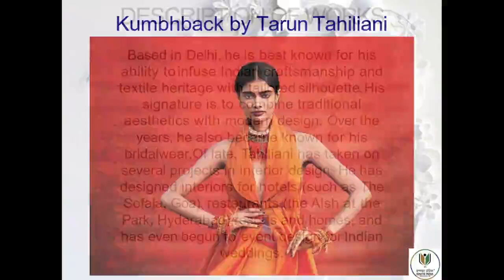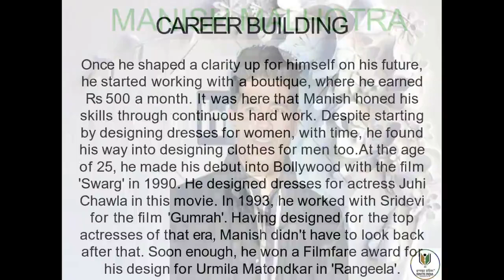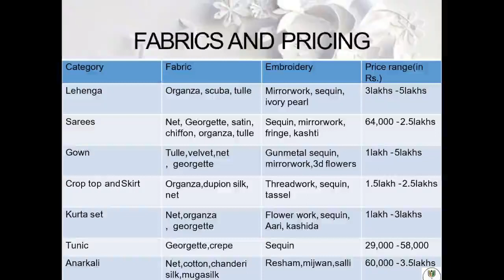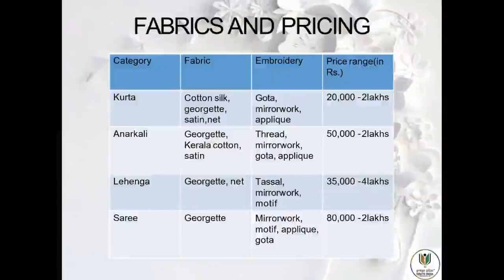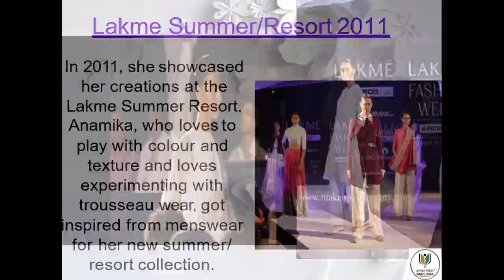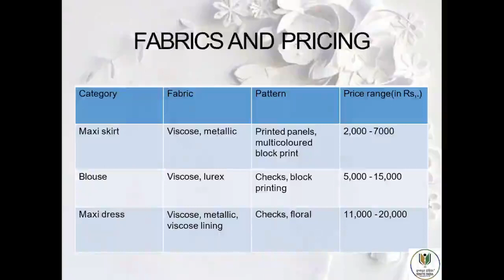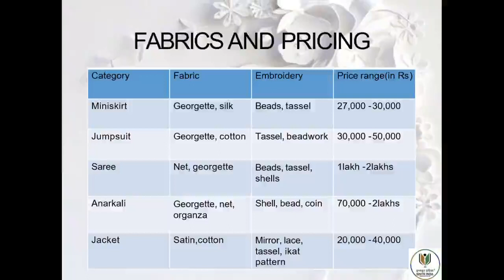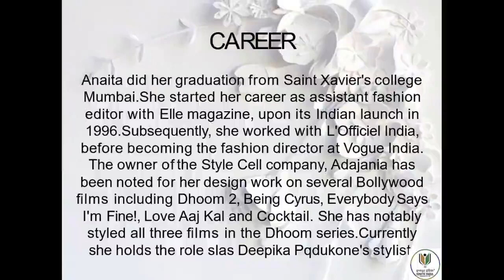GK NIFT NID 2021 | DESIGNERS OF INDIA | CRACK NIFT | IGNITE INDIA EDUCATION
After Downloading My institute App  Enter org code phuvh
HOW to Crack NIFT in 30 Days?
UG/PG 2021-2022 CAREER COUNSELLING & FREE DEMO CLASS by INDUSTRY EXPERT
Why You Should Join Ignite India Education?
1.IGNITE INDIA has the highest result and has Pan India Presence.
2.15+ Years of Excellence, and more than 25000 students success stories
3.Design, Management & Technology professionals are leading this initiative.
4.Interaction with IGNITE Alum Network and Industry Experts to get an insight about an exam pattern and Career Opportunities.
5. One on One Doubt clearing session and class test.
6.Regularly updated study material
7.Online Test Series and Mock Tests.
8.Scholarship for students belongs to the humble background and talented Candidates.
9. Industry Expert Sessions for career counseling of students.
10. Revision classes.
11. Outdoor Market research and Sketching Classes
12. Customise Class as per students' needs.
13. We offer Regular, Weekend, Crash course, Situation, and Studio Test batches.
14. We consider school/college timings and adjust our batch as per student convenience.

What is NIFT Entrance Exam?
National Institute of Fashion Technology (NIFT) conducts the NIFT entrance exam to shortlist aspirants for admission in design programs offered by it. In 2020, around 23,000 students took the NIFT entrance exam to secure admission in UG and PG courses offered by the design school.
Considered to be a pioneer in Fashion Education, NIFT has its headquarters in New Delhi. Apart from New Delhi, NIFT has domestic centers in 18 other cities such as Mumbai, Kolkata, Bangalore, Bhopal, Bhubaneswar, Chennai, Gandhinagar, Hyderabad, Jodhpur, Kangra, Kannur, Patna, Shillong, Raebareli, and Srinagar. A new campus for NIFT has become operational at Panchkula but this design school only offers Continuing Education (CE) programs.
Who We Are?   The Ignite India Education
Ignite India Education is inspired by the former President of India Bharat Ratna Dr. APJ Abdul Kalam's vision of "India Beyond 2020". Our aim is to fulfill his vision by empowering society and transforming India into a developed nation through education.
We are committed to spreading awareness among the new generation and provides preparation classes for different entrance exams for new-age career opportunities. Ignite India was established in 2006. Ignite Study Points are across the country. The objective of this initiative is to guide, mentor, and inspire young minds who want to pursue careers in the fields of Design, Architecture, Fashion, Fine Arts, Interior, Law, Hotel, Management, and other new-age career opportunities.
IGNITE INDIA provides its services through classroom-based coaching, Digital, and Distance learning programs which supplement its classroom courses and allow students to engage in self-paced learning. It also offers short-term classroom courses to prepare students for upcoming examinations. Additionally, it delivers and supports its education channels through digital features via IGNITE iTutor and IGNITE Live.